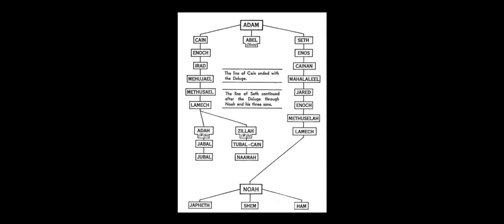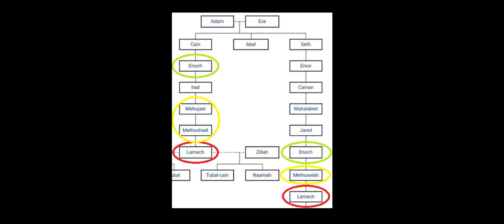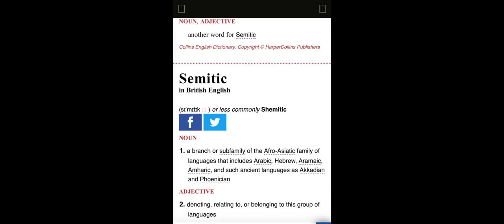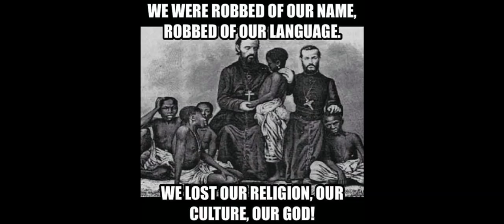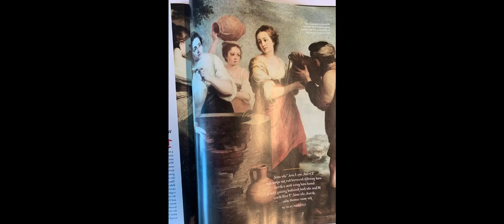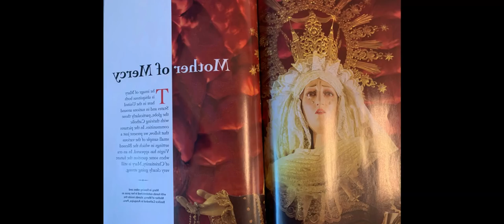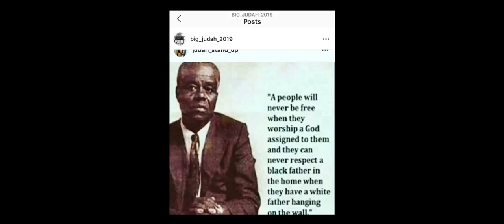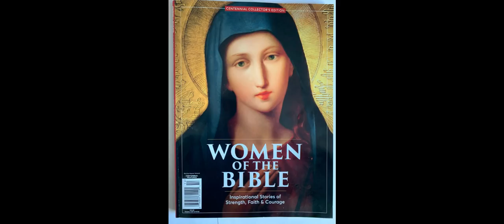The Glorification And Elevation Of The Mark Of Cain To Godliness Has Destroyed The Whole World!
Big Judah
750 S. Lincoln Avenue, #104-404